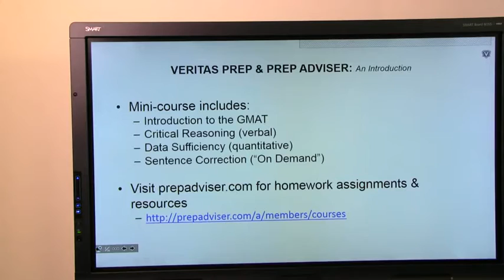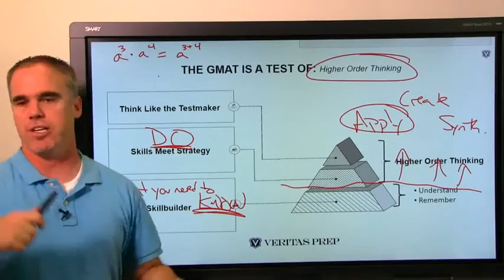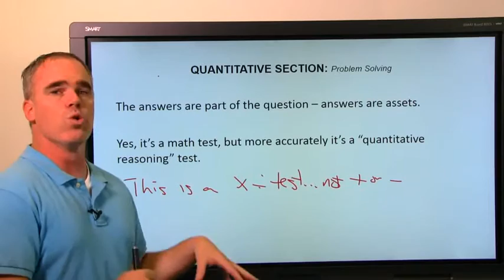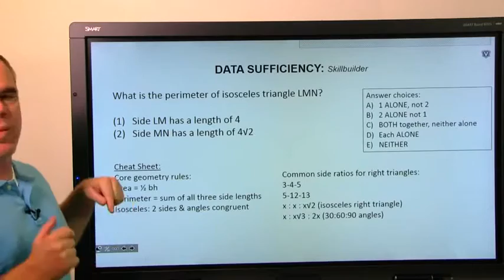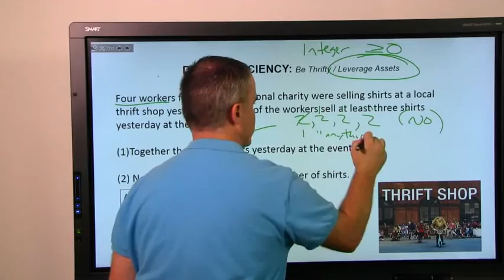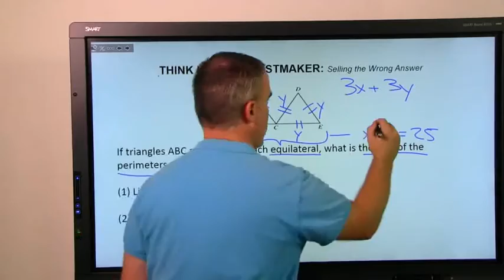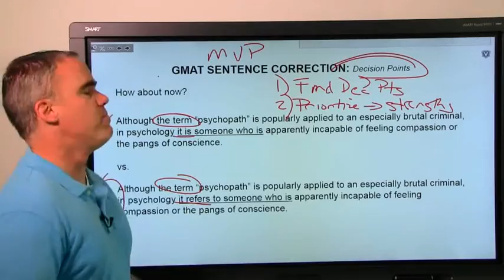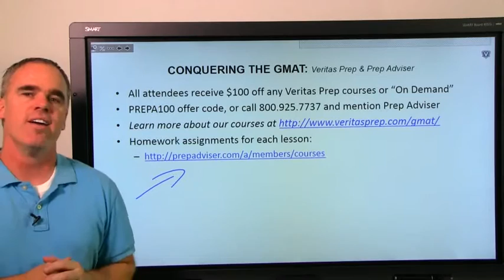GMAT MOOC Session 1 with Brian Galvin from Veritas Prep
This live session is more than an introduction to GMAT scoring and question types, but goes beyond that to demonstrate important critical thinking skills that are necessary for success on the exam.

The lesson centers on the theme of “higher-order thinking,” the GMAT’s own description of its aims as an assessment, and demonstrates how that philosophy is tested via each of the exam’s question types.

What’s more, this session will serve as a launchpad for the deeper lessons to come later in the series.